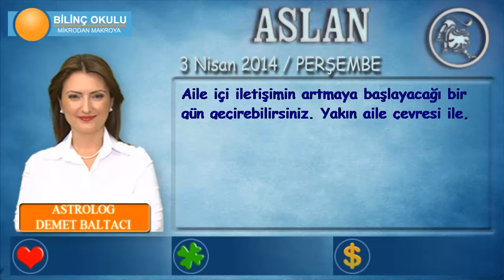ASLAN Burcu, GÜNLÜK Astroloji Yorumu,3 NİSAN 2014, Astrolog DEMET BALTACI Bilinç Okulu